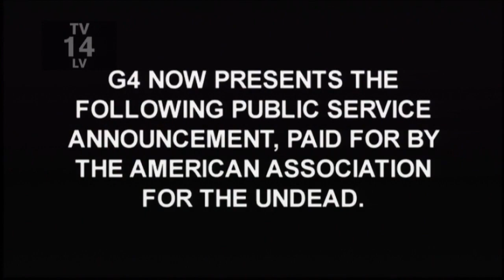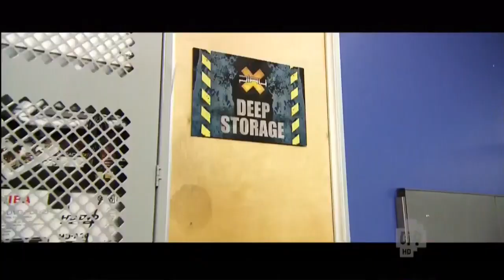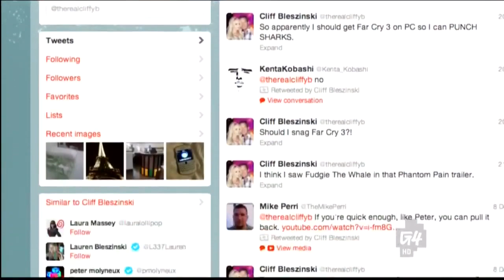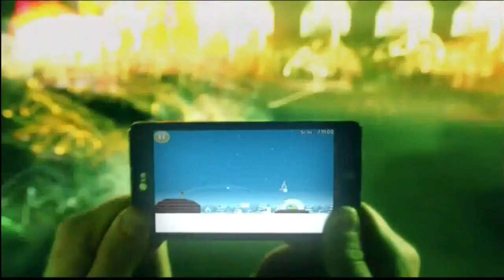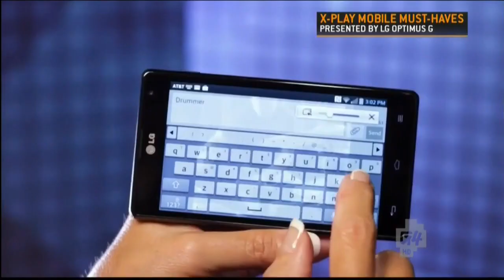X-Play - 12.12.12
Here's to you, Cobra & Mongoose.

CHAPTER SELECT:
0:00 - Intro
1:05 - Preview: Gears of War: Judgment
3:57 - X-Play Classic - Stupid Fun with Soulcalibur
5:50 - More to Come…
6:33 - X-Play Classic - Zombies: They're People Too
8:19 - Interview with Cliffy B
14:53 - More to Come…
15:25 - X-Play's Mobile Must Haves: Bad Piggies | Presented by LG Optimus G
16:31 - Cliffy B Takes The X-Play Challenge
18:28 - More to Come…
19:00 - Promo: X-Play: Weeknights at 6:30pm
19:20 - X-Play Classic: Cobra and Mongoose
21:14 - Next Week on X-Play… + Conclusion